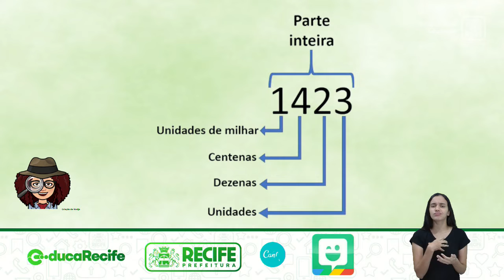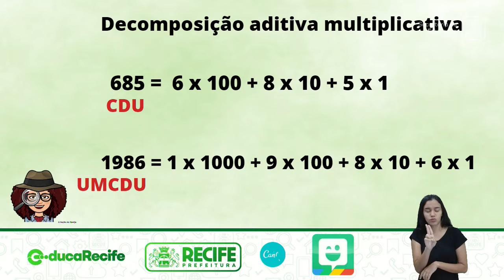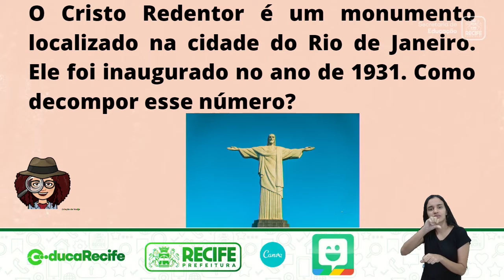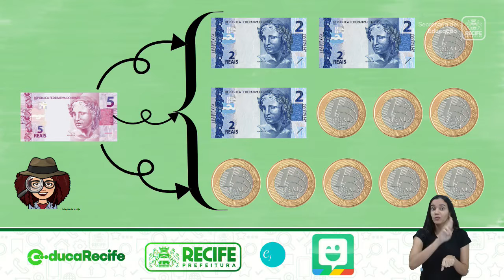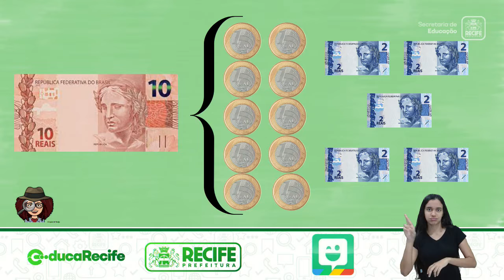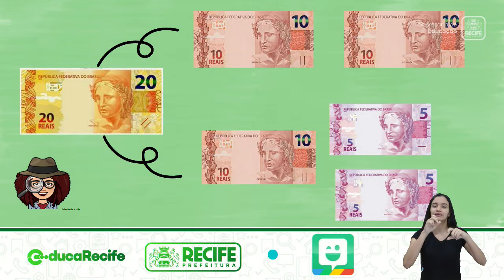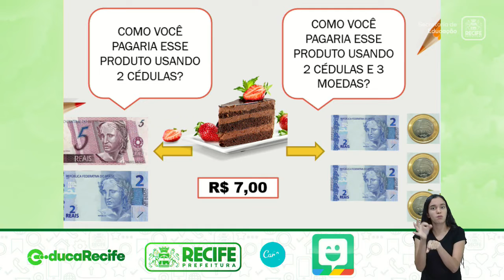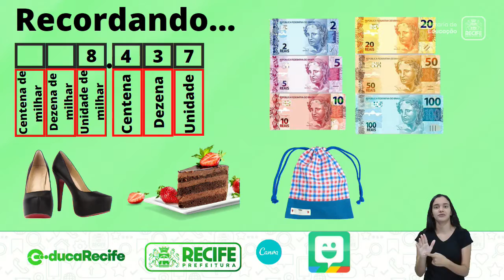30 08 22 - EJA - MÓDULO I - MATEMÁTICA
MATEMÁTICA
TEMA: LEITURA E ESCRITA DE NÚMEROS
PROFESSORA: NADJA ARAÚJO